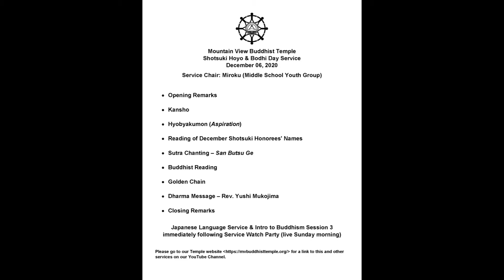December 6, 2020 Shotsuki Hoyo & Bodhi Day Service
Our service is virtually chaired by Miroku, the Temple's Middle School Youth Group. They will provide a Buddhist Reading and lead recitation of the Golden Chain.  Rev. Mukojima will present the December Shotsuki Honoree's, lead sutra chanting of Sanbutsuge, and give a Dharma Message.